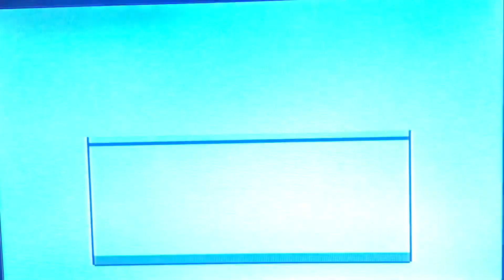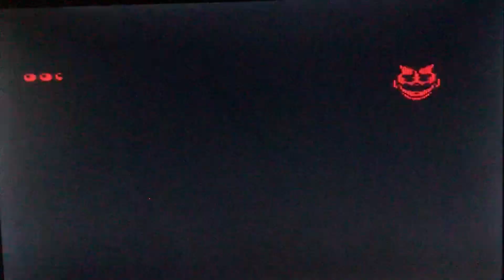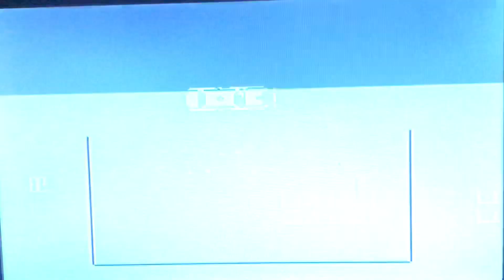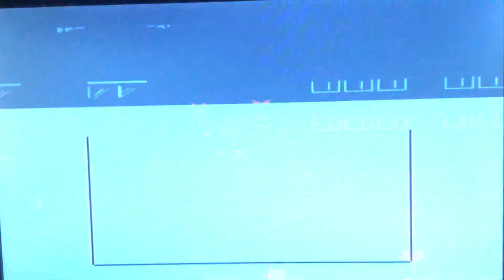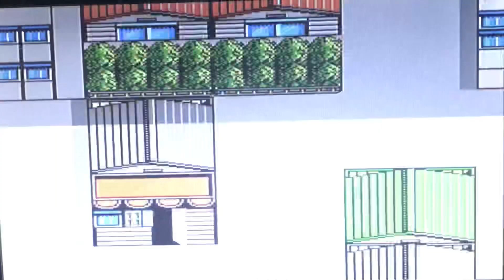【ファミコン】BE-BOP-HIGH SCHOOL ビーバップハイスクール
0166 BE-BOP-HIGH SCHOOL
1988年
ビーバップハイスクール
BE-BOP-HIGH SCHOOL